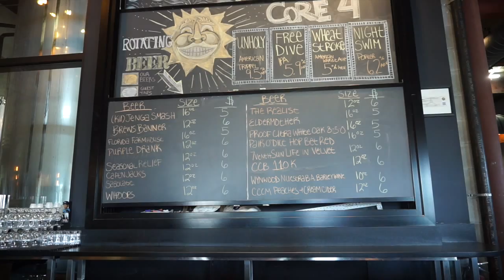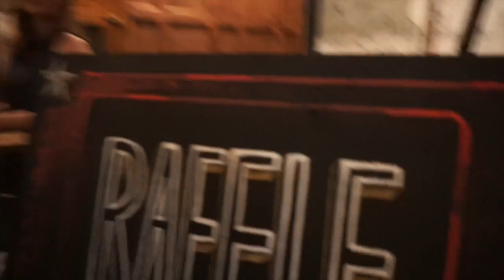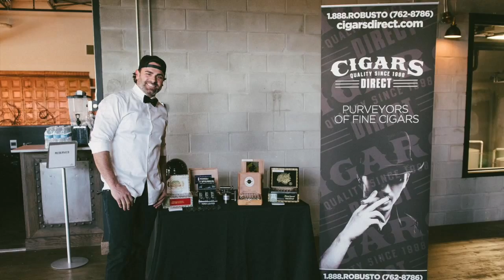Beer and Bow Ties Fundraiser at Coppertail Brewing Benefiting the Crisis Center of Tampa Bay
Beer and Bow Ties is finally here! Watch us as we go through the day in preparation for our evenings event. Proceeds going to the Crisis Center of Tampa Bay